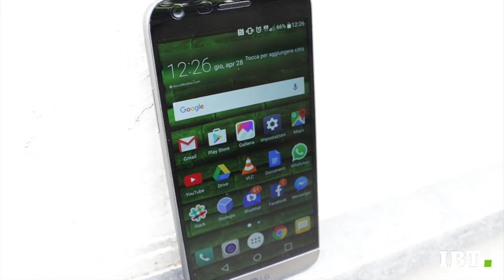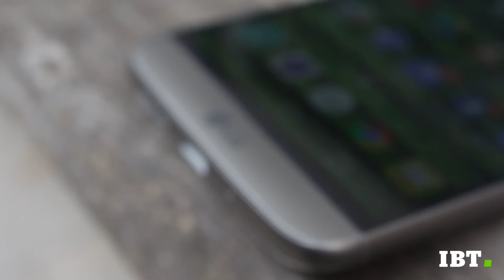LG G5 unboxing in 100 secondi.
LG G5 unboxing in 100 secondi curato da Candido Romano.